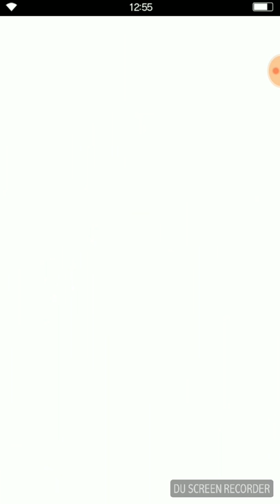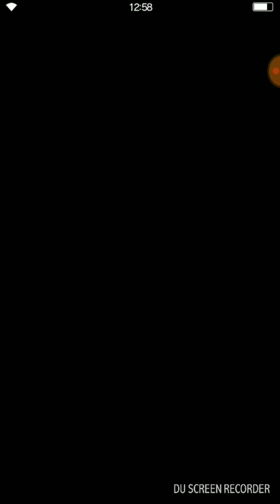Chamber of arms- mech of fury and sorrow- ELNATH base 3* 4* basic equipment I get in the game 🇧🇷